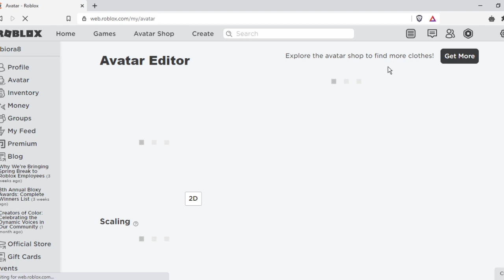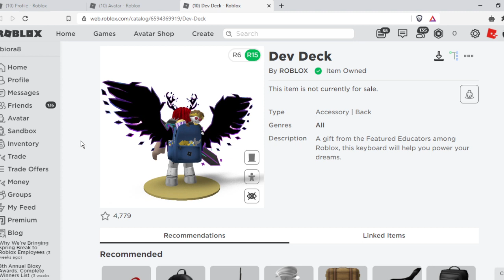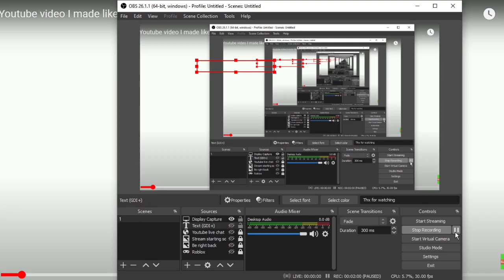The new roblox Promocode gamingwobiora8 (Obiblox)